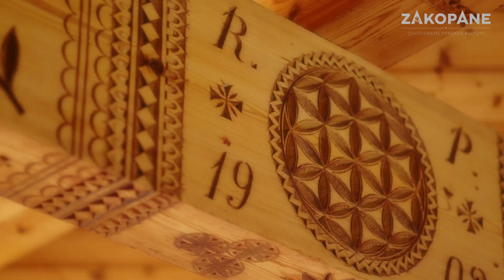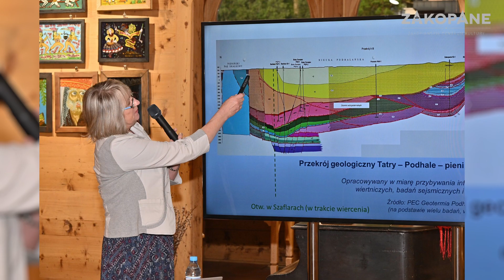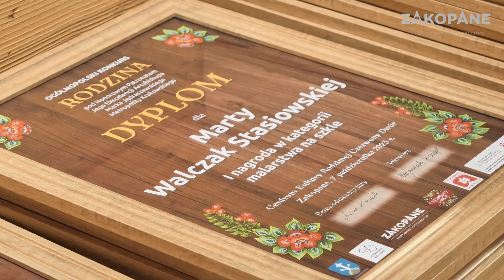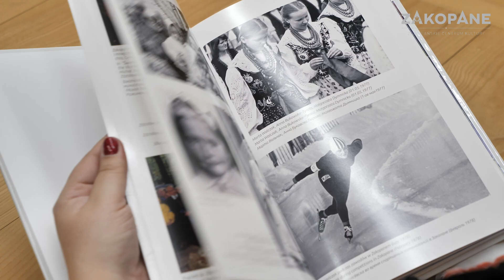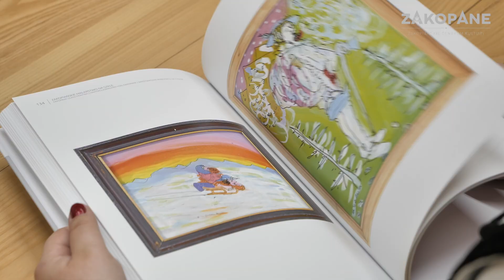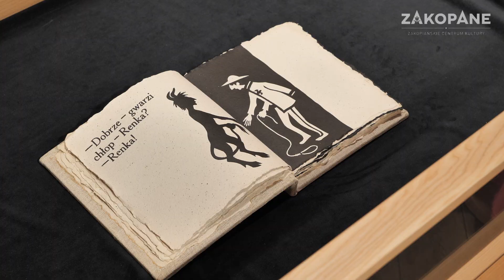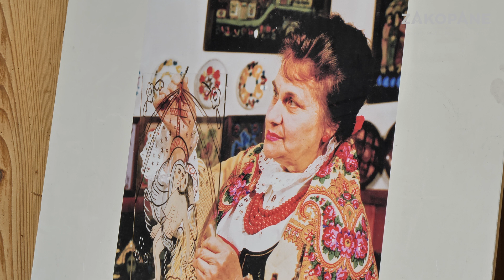Pięć lat działalności Centrum Kultury Rodzimej w willi Czerwony Dwór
W sierpniu 2023 roku minęło 5 lat od otwarcia Centrum Kultury Rodzimej w willi Czerwony Dwór. 20 października 2023 roku symbolicznie podsumowaliśmy ten okres wytężonej pracy. Burmistrz Zakopanego Leszek Dorula podkreślił, że spotkanie odbywa się w ramach obchodów 90-lecia praw miejskich Zakopanego, a Czerwony Dwór stał się nową, dynamicznie działającą placówką na kulturalnej mapie naszego miasta. Zarówno burmistrz, jak i przewodnicząca komisji kultury Lucyna Galica-Jurecka oraz przewodniczący komisji rewizyjnej Karol Konarski podkreślali wyjątkowość miejsca, 120-letniej willi, która przeszła gruntowny remont konserwatorski i stała się przystanią dla twórców ludowych i nieprofesjonalnych. Burmistrz z radnymi podziękowali pracownikom Czerwonego Dworu: Małgorzacie Wnuk, Marii Kukuc-Frączystej, Paulinie Peciak, Joannie Wajs-Buczyńskiej, Annie Bundzie-Doruli oraz licznie przybyłym na spotkanie twórcom.

Małgorzata Wnuk podziękowała wszystkim współpracownikom i przedstawiła pokrótce zrealizowane zadania podkreślając, że mimo okresu pandemii Czerwony Dwór odwiedziło już ponad 80 tysięcy osób. W ciągu pięciu lat pokazano blisko 40 wystaw, zorganizowano 45 wieczorów w Czerwonym Dworze, różnorodne warsztaty twórczości ludowej i rzemiosła artystycznego. Zorganizowano trzy konkursy ogólnopolskie dla osób malujących na szkle i rzeźbiących w drewnie. Decyzją burmistrza Leszka Doruli kolejne konkursy będą nosić imię Eweliny Pęksowej, której 100. rocznica urodzin przypadła na październik 2023 roku.

Działalność Centrum Kultury Rodzimej wykroczyła poza Zakopane. Niektóre wystawy były prezentowane w Instytucie Polskim oraz w Domu Polskim w Budapeszcie, a stała kolekcja malarstwa na szkle we Francji, w zaprzyjaźnionym mieście Saint-Die-des-Vosges. W roku 2023 współorganizowano Wystawę Rzemiosła Artystycznego na Jasnej Górze w Częstochowie, prezentując dzieła 17 twórców Podhala.

Podczas prezentacji osiągnięć (prezentacja przygotowana przez Paulinę Peciak) omówiono także działalność wydawniczą Centrum Kultury Rodzimej w willi Czerwony Dwór. Dzięki wsparciu Ministerstwa Kultury i Dziedzictwa Narodowego wydano cztery albumy dokumentujące zakopiańskie malarstwo na szkle. Wszystkim wystawom towarzyszyły także katalogi.

Łączna kwota dotacji w latach 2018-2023 pozyskana na cele merytoryczne wyniosła 178.000 zł.

W czerwcu 2020 kapituła „Marki Tatrzańskiej” doceniła działalność „Czerwonego Dworu” przyznając „Markę Tatrzańską” za rok 2019.

Małgorzata Wnuk

Muzyka
Purpose - by Jonny Easton